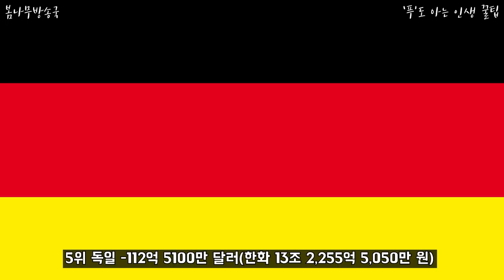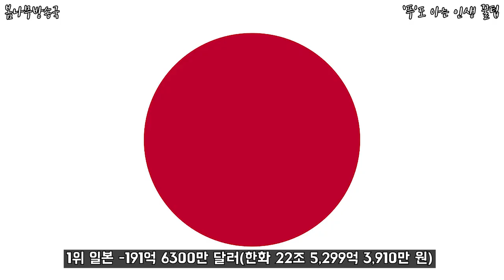무역적자 국가 탑10 and 무역흑자 국가 탑10 한 눈에 알아보는 한국경제~ 어떤나라들이 있는지 확인하세요!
무역적자 국가 탑10 and 무역흑자 국가 탑10
한 눈에 알아보는 한국경제~
어떤나라들이 있는지 확인하세요!